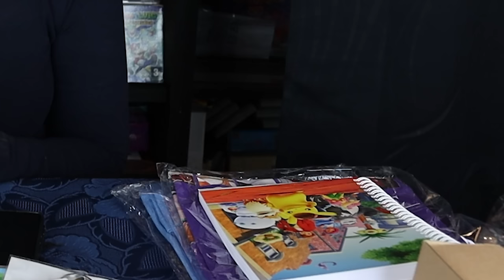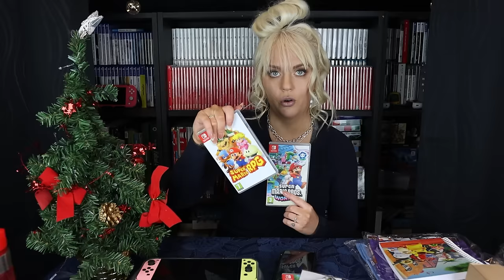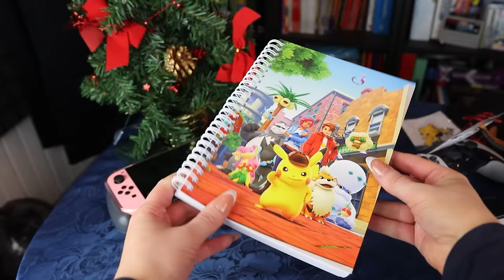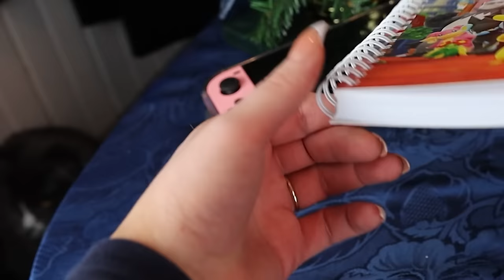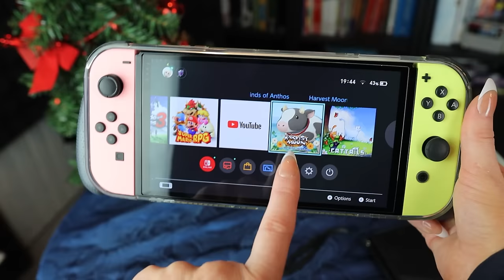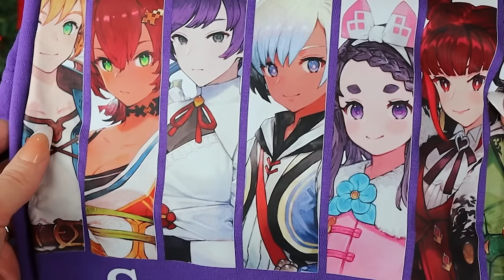PLAYED LATELY - Games for the HOLIDAYS, Super Mario RPG, My Time at Sandrock, Harvest Moon and MORE!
Here's all the games I've played lately and my opinions on them! Great games for christmas for the Nintendo Switch and the PlayStation 5.

00:00 Intro - It's the season to be jolly
00:48 Super Mario RPG
03:31 Super Mario Bros. Wonder
04:44 Detective Pikachu Returns
05:41 Merch that Nintendo sent over
06:47 Harvest Moon: The Winds of Anthos
08:03 My Time at Sandrock
10:25 Tower of Fantasy and opening packages

P.O.box:
"IRCHA GAMING"
Postboks 90
9481 Harstad
Norway

EQUIPMENT & EDITING:
Main camera: Canon 90D
Lens: Sigma 18-35mm f/1.8 DC HSM ART
Vlogging camera: Canon M50 Mark II
Audio: Røde VideoMicro
Software: Premiere Pro CC 2023